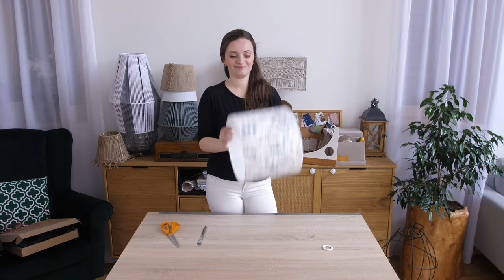Creative box - how to make a lampshade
Easy manual how to make a lampshade

Túžite po zmene v interiéri? Hľadáte kreatívny darček pre blízku osobu? Alebo si len chcete navodiť sviatočnú atmosféru vo výnimočný čas v roku, ako sú napríklad Vianoce či Veľká Noc?

Práve preto vznikol Creative box. Balík prianí, ktorý v sebe ukrýva všetko, čo potrebujete na to, aby ste si dokázali nové tienidlo vyrobiť sami.  Jediné, čo potrebujete je trošku šikovnosti a kúsok trpezlivosti.  Všetko ostatné Vám zabalíme a pošleme k vám domov.  Súčasťou balíka je aj podrobný návod, ako postupovať pri skladaní tienidla. Ak uprednostňujete video inštruktáže ste na správnom mieste. Toto video Vám detailne ukáže ako postupovať.

Príjemne skladanie priatelia

Viac info o nás a našej práci nájdete na